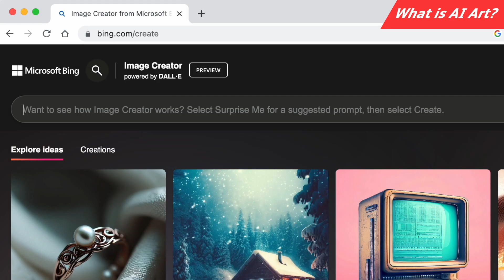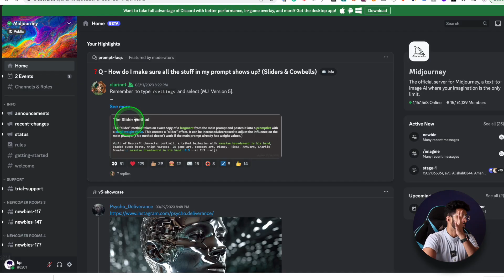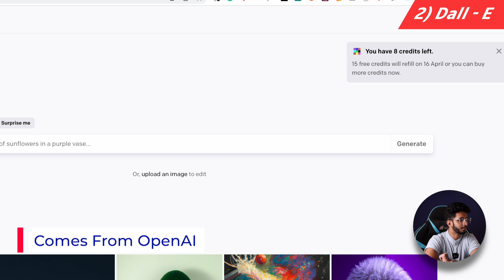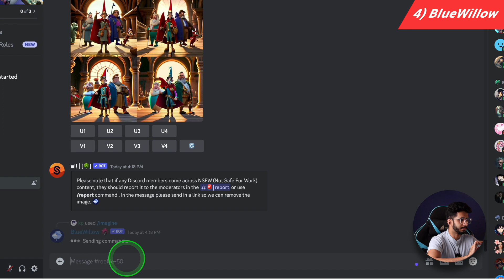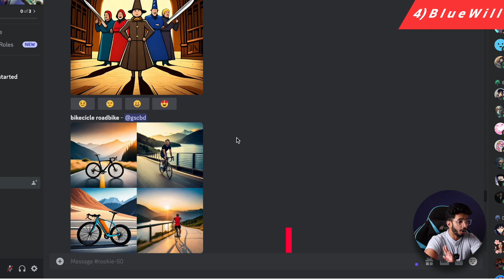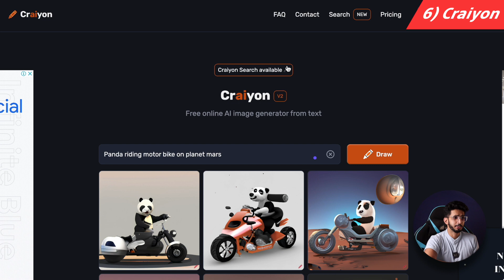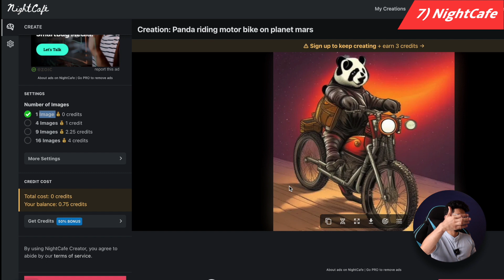7 Best FREE AI Art Generators (2023) 🔥 || Free Midjourney Alternatives For AI Images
Here are 7 Best FREE AI Art generators that can help you get started with creating awesome images from AI.
These are free midjourney alternatives which is free and also provides great quality AI Images. I'm used all of them and I seriously love using them. It's addictive.

⌛TIMESTAMPS
00:00 Intro
00:49 What is AI Art
1:18 Midjourney
2:14 Dall-E
2:28 Bing Image Creator
3:26 BlueWillow
4:28 Dream By WOMBO
5:15 Crayon
5:35 NightCafe
6:27 Bottom Line